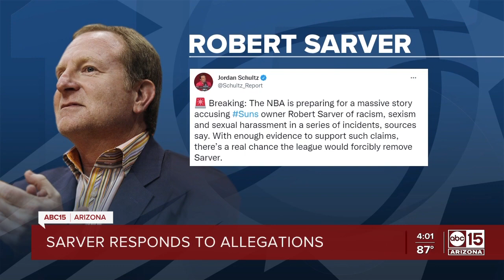Phoenix Suns owner Robert Sarver responds to potential allegations of sex harassment, racism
Phoenix Suns owner Robert Sarver has released a lengthy statement against a story that is reportedly in the works from ESPN accusing Sarver of sexual harassment, racism, and sexism.